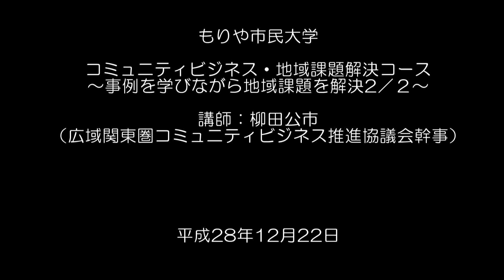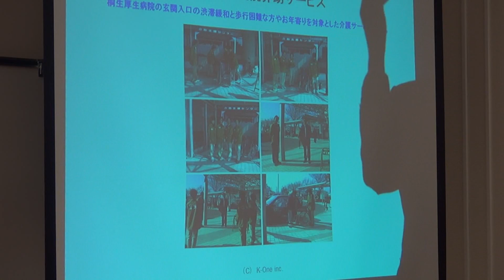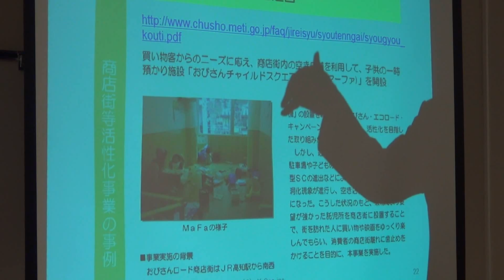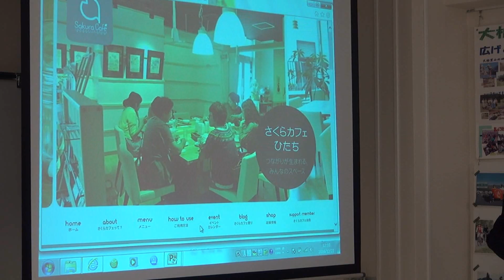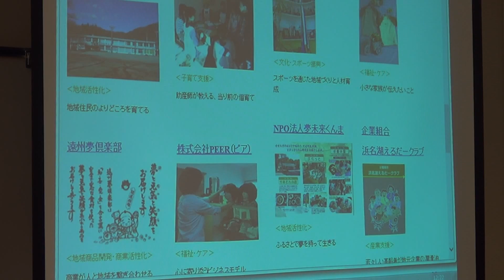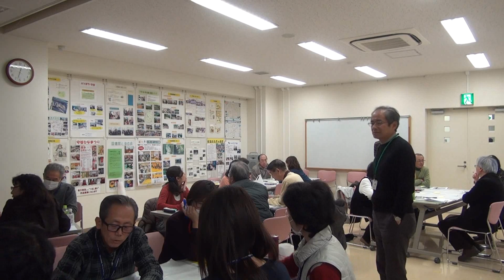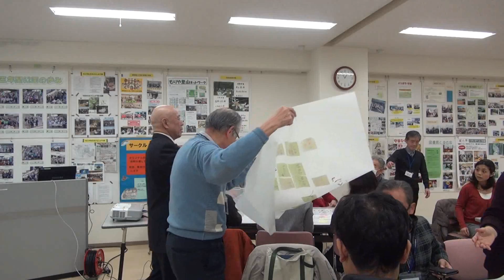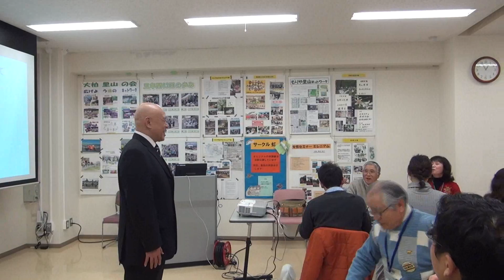20161222事例を学びながら地域課題を解決２／２